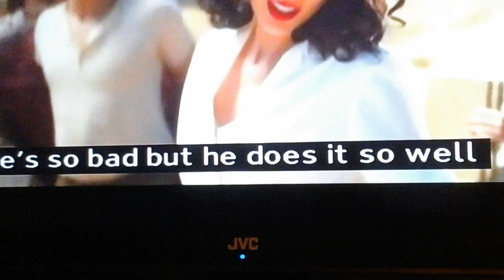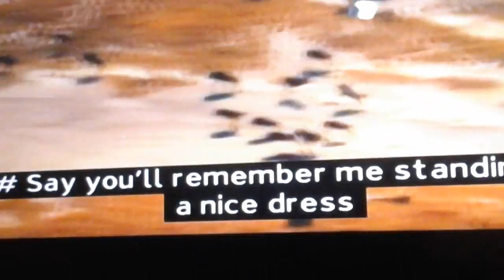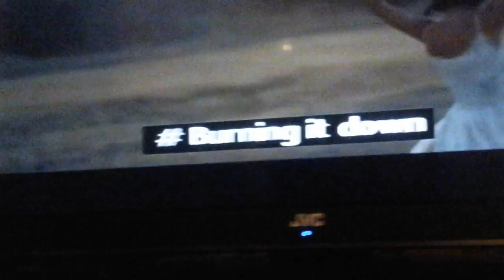Taylor Swift - Wildest Dreams with lyrics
The lyrics are the subtitles shown throughout the video.

The song has 85 million views. The previous song, Bad Blood has 550 million.